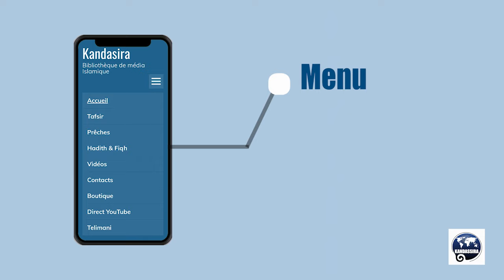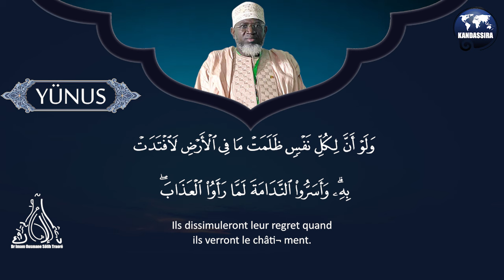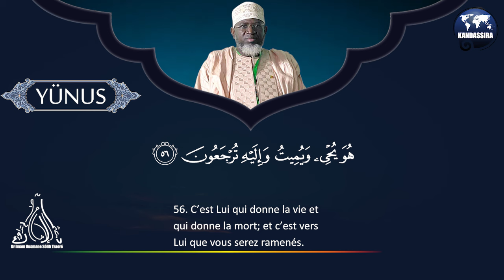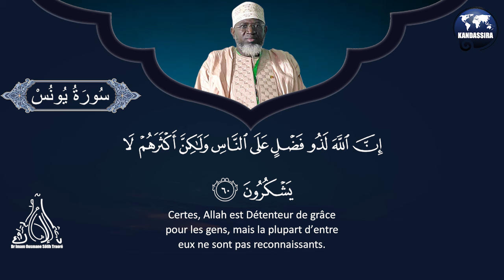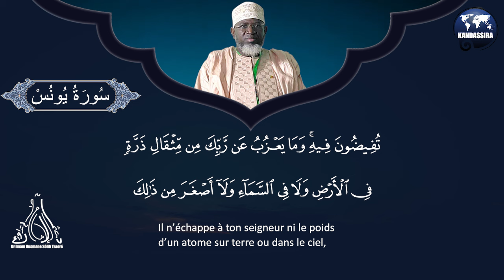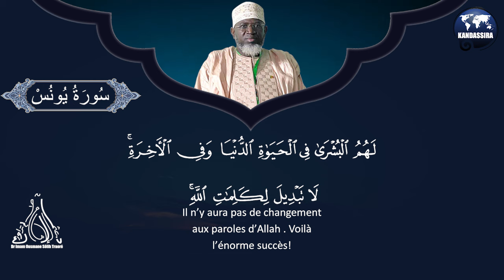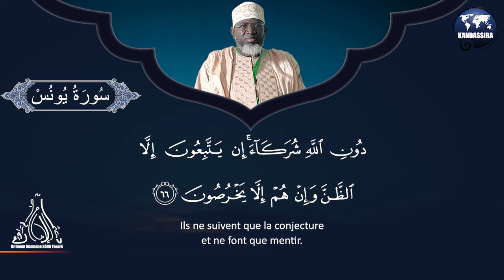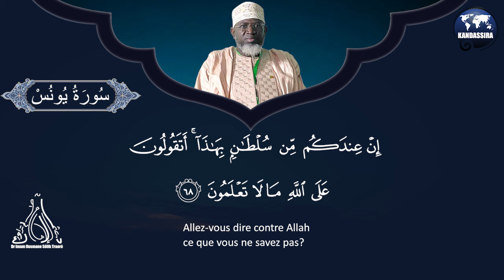010_YOUNSS_053_070 | TAFSIR MOT PAR MOT | Dr IMAM OUSMANE SÖLIH TRAORE